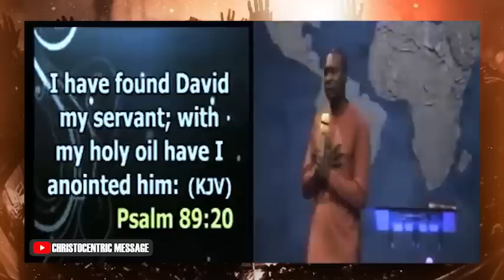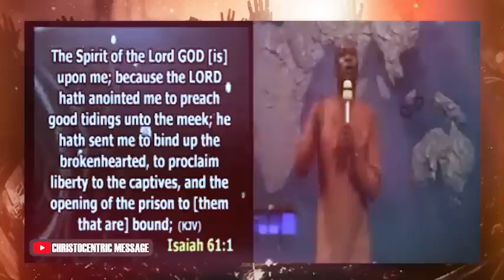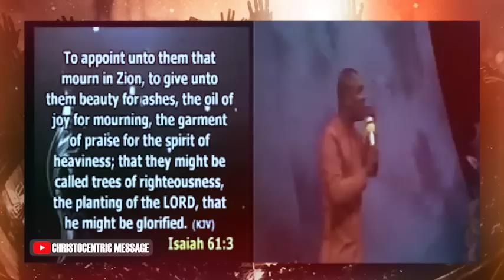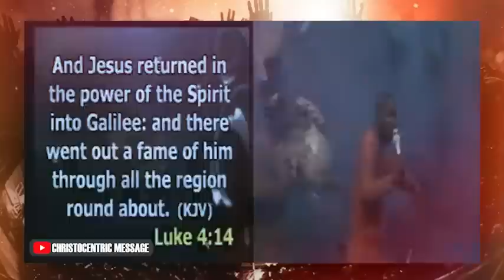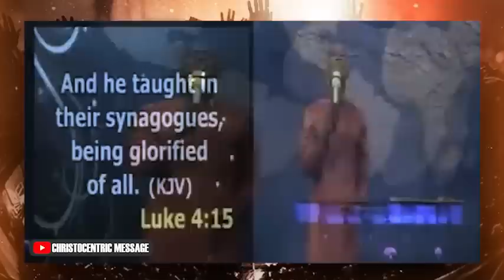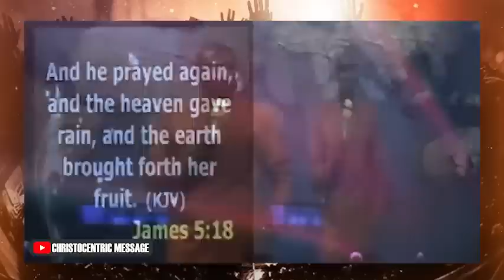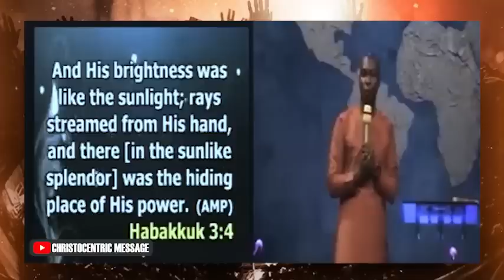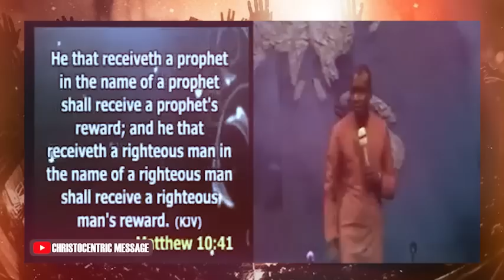KEYS TO RELAESE THE ANOINTING OF THE HOLY SPIRIT - APOSTLE JOSHUA SELMAN